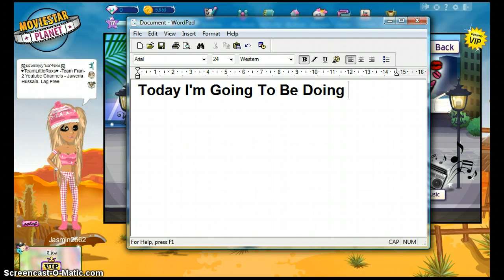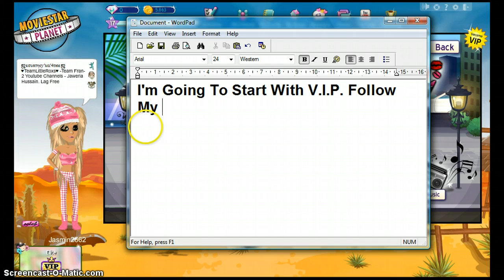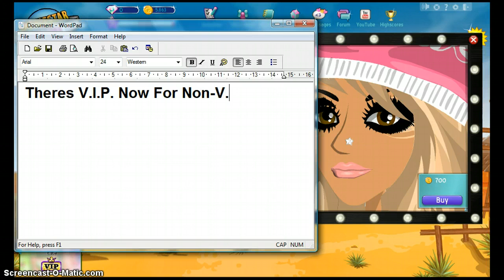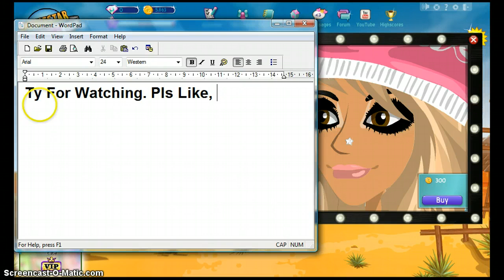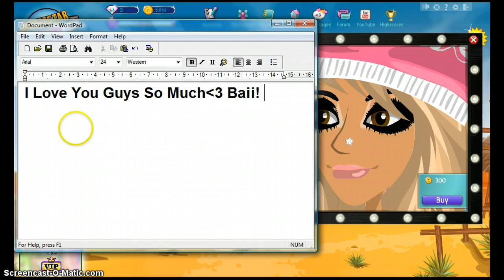♥ MoviestarPlanet ~ Farmgirl Makeup Ideas :) ♥